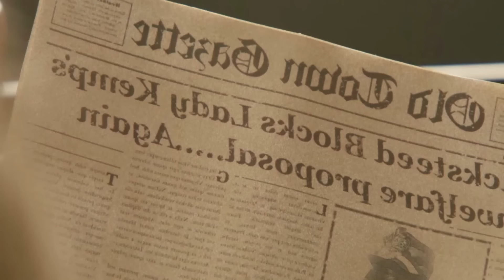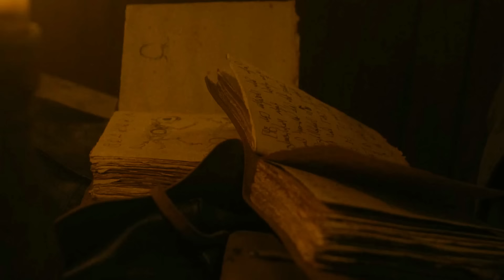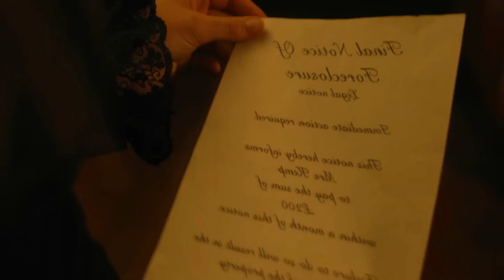قدر بيخترع دواء بيخليه يختفي لكنه مقدرش يرجع طبيعي فبيتحول لشرير وانتقم من اقرب حد ليه ملخص فيلم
ملخص فيلم Fear The Invisible Man

 .. شكراً  لمتابعتكم ♥♥